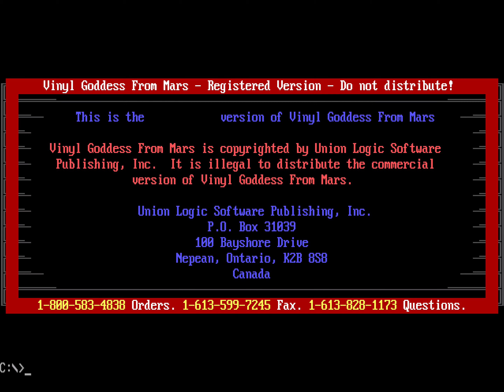Vinyl Goddess From Mars - Episode 3: The Return - Level 1 (1995) [MS-DOS] - 4K/60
Vinyl Goddess from Mars is a 2D action platformer published by Union Logic Software Publishing, Inc and developed by Six Pound Sledge Studios. It was released for MS-DOS in 1995.

The game plays similarly to Epic MegaGames's Jill of the Jungle. Epic was to publish the game as a sequel to Jill of the Jungle, but was not happy with the quality of the game, and published Jazz Jackrabbit instead. The story was then changed and published by Union Logic as an original game.

The game has three episodes (with only the first episode playable in the shareware version):

Episode 1: Forests of Old
Episode 2: Caverns of Chaos
Episode 3: The Return

Debra Dare was the model for the box cover art, introduction screen, and pin-up poster.